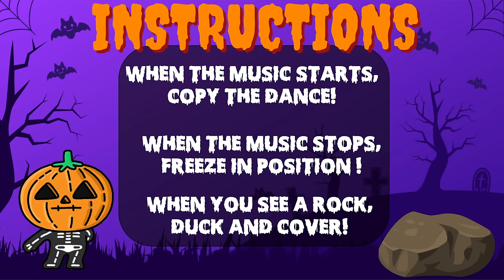🧛‍♂️​Halloween Freeze Dance🎃​ | Halloween Brain Break | Just Dance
Halloween Freeze Dance Brain Break dance when you hear the music, copy the moves or make up your own.  When the music stops, Freeze in position! When you see a rock, duck and cover from the Skeletons, Witches, Werewolf and Mummies hordes!

Celebrate Halloween with this Just Dance inspired freeze dance!  Have fun with all of your favorite spooky characters and villains to dance and cover from the hordes!   This GoNoodle inspired brain break activity is perfect for kids of all ages.

Do you have energetic kids? Are looking for an alternative to Go Noodle? Do you have limited space? Do you love Jack Hartmann or level up games? Do you love Chase games with Coach Corey Martin? Whether you are a physical education or a classroom teacher or looking for inspired videos, you will not be disappointed.

Teacher Mister Alonso is a channel for exercise brain breaks and movement activities. These activities are designed to be quick breaks with no equipment needed. This includes: Turning Red, Encanto Songs, Encanto Bruno, Encanto we don't talk about bruno,  Encanto workout, PE at home, would you rather workouts, would you rather, Encanto workout, would you rather exercise brain break, would you rather brain break, would you rather workout, would you rather PE, would you rather exercise, brain break for grades, brain break dance, brain break exercise, brain break, brain break go noodle exercise, brain break would you rather, brain break exercise, brain break this or that, brain break chase, movement activity, movement activity , movement activity ideas, movement activity for the classroom.

Welcome to Teacher Mister Alonso channel where we create classroom exercises and movement activities for the classroom. If you are looking for physical education videos, themed videos (like Encanto or Mario), would you rather, this or that and choosing brain breaks, this channel is for you. The motto Teacher Mister Alonso is to help teachers, home schools and families infuse physical activity in their day.